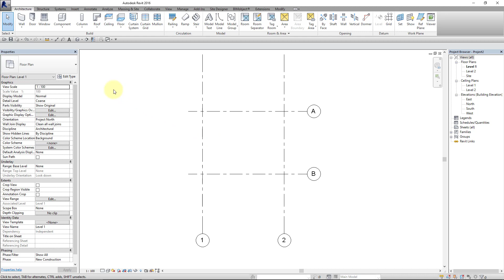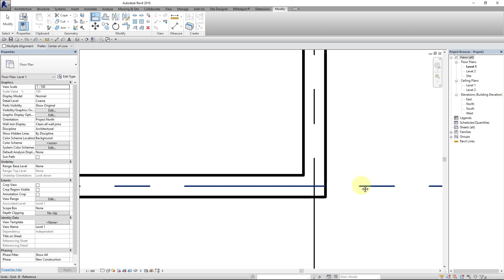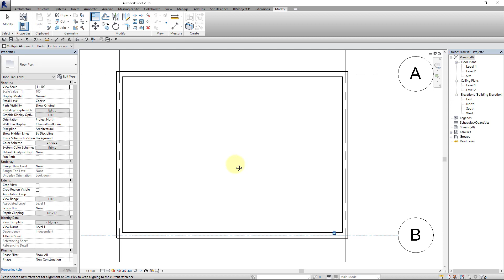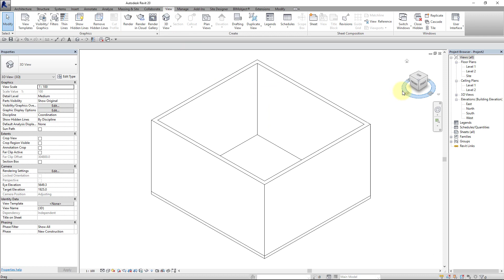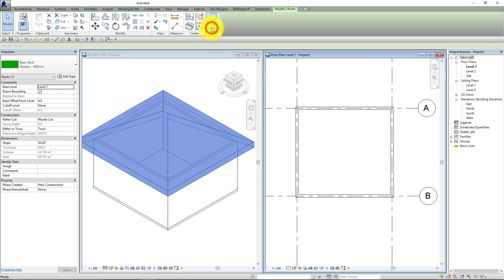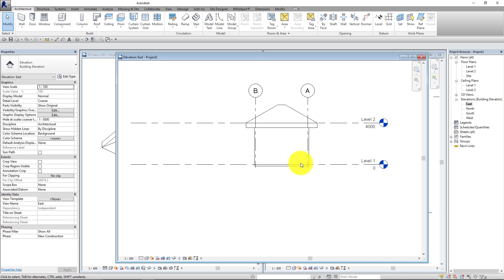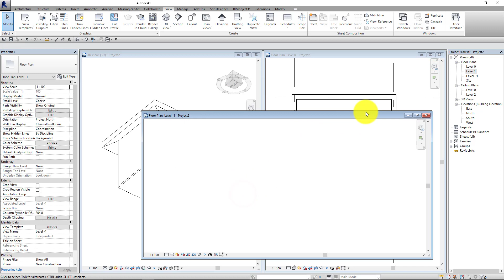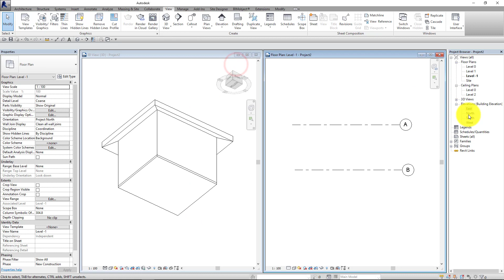REVIT – Simple house – Grids, walls, roof – Part 1/5 [Multi-language sub] [English voice]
Please check how to:
- make grids
- model walls
- align walls to grids
- navigate in elevations, plans and sections
- model roof on walls
- make parameters between grids, walls and roof